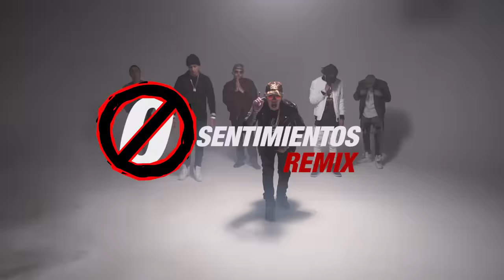Jon Z - 0 Sentimientos (Remix) ft. Baby Rasta, Noriel, Lyan, Darkiel, Messiah [Official Video]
Otros éxitos de Chosen Few:
Jon Z x Baby Rasta x Boy Wonder CF - Nunca Me Amó
Jon Z x Darkiel X Boy Wonder CF - Te Llamé Borracho

LETRA:
A una le di confianza me enamoro y en su juego caí
La segunda vino con lo mismo
Ella me mintió yo también le mentí
Por eso es que soy hijueputa
Y gracias a estas putas fue que yo aprendí
Maldito sea el hombre que confía en una mujer y ahora soy así
Una conmigo jugo y ahora con toas yo juego
En mi corazón no hay amor yo no creo en sentimientos7
En mi corazón no hay amor yo no creo en sentimientos
Soy un cabrón se la pego a toas
Me tiro a esta me tiro a la otra
Mala mía mai es que me enzorra
Estar con la misma yo las quiero a toas
Me las tiro gordas me las tiro slender
Me tiro a la doña con ella se aprende
No se si me entiende que soy un puto
A mi comprende soy un prostituto
Yo las enamoro yo las enchulo
Pa que se obsesionen y me den el culo
Hago que se dejen del novio fatulo
Y no las quiero después que eyaculo
Les hago cartitas le escribo poemas
Y a las dos semanas estoy con otra nena
Las hago llorar me hacen una escena
Pero hablando claro a mi no me da pena
De ninguna me enamoro, si nací solo, me muero solo
Por eso antes de hagan trucos primeros las uso y después las ignoro
Una me cogió de pendejo pero con esa nadie se queda
Y por culpa de esa hija de puta
Yo no me deje y a toas las cogí de pendeja
Ninguna mujer se confía
Son diablas de noche y demonios de día
Por eso yo siempre me paro en la mía
A toas se lo meto y las mando a seguir por donde venían
Se lo pongo y después ni las llamo
Pa ganarles digo hasta te amo
Después que me venga chequeamos
Sorry si pensaste que te iba a agarrar de la mano
Una conmigo quizo jugar pues yo quise jugar con tres
Una atrevida me quizo enchular pues yo quise enchular las tres
Una rapeliona la otra se monta en mi cien
Una parece goma grita cuando ... si la asomo
Yo, no vuelvo a caer me quedo con las putas y el poder
Como iban de suponer
Por que no tendrán lo que tengo y lo que voy a tener
Los tengo como marioneta yo mando pa que se lo meta y me le comprometa
Buscando cegueta, toy sayan vegetta
Y que quiere probarme por que tiene seca
Con una hecho mañanero con la otra soy cisañero
Aveces me desespero pero chicho cuando quiera so pa que me quejo
Una conmigo se puso chistosa
Le di mi amor, chocolates y rosas
Y con todo eso ella no tuvo limit
Me hizo una, pues yo le hice el remix
Con una con dos con cuatro con seis
Hacemos threesomes y fumamos haze
Desde que yo la solté everyday
En mi cuarto hay mas acción que en el de grey
Por eso ya no pienso en ella y ahora siempre tengo
Cuatro chamaquitas que en la cara me les ...
Escribo el mismo texto y se lo envió a todas
Así es que se sueltan rápido y se mojan todas
Una conmigo jugo, me quillo yo por que nunca jugué
Dicen que los hombres somos malos
En esta vuelta fui yo que me enamoré
Me enamore como un palomo
En una mala disque por que ella era un cromo
Ahora yo no tengo pa emociones
Ahora no me hable de relaciones
No...
En mi corazón hay rencor ya no tengo sentimientos
No me hables de sentimientos
Por que de esa vaina tengo cero
A mi solo háblame de dinero
Y no de cuero tengo el corazón de acero
En mi corazón no hay amor ya no tengo sentimientos
Yeh, Yeh